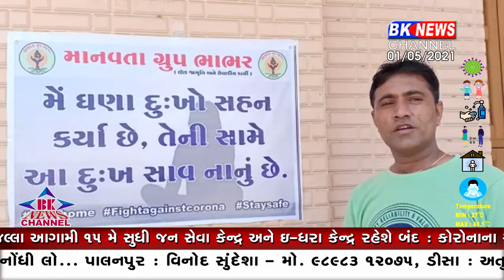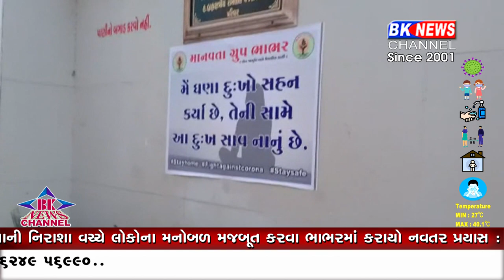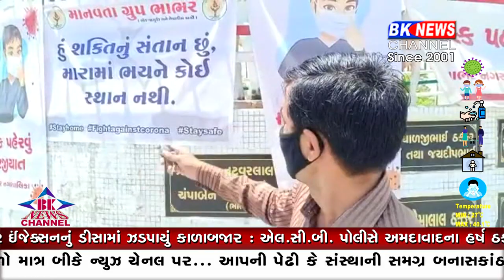કોરોનાની નિરાશા વચ્ચે લોકોના મનોબળ મજબૂત કરવા ભાભરમાં કરાયો નવતર પ્રયાસ...